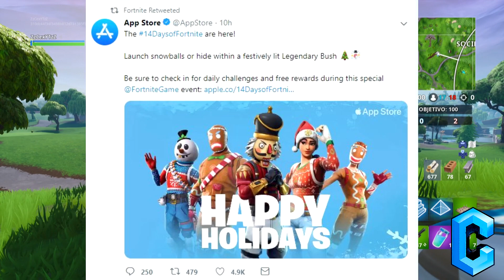VUELVE SKIN GALLETA A FORTNITE!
VUELVE SKIN GALLETA A FORTNITE! Hoy os voy a enseñar chavales que VUELVE LA SKIN DE GALLETA teneis que verlo!

-REGISTRATE EN EPIC GAMES PROXIMAMENTE REGALARAN PAVOS! Y RECUERDO QUE ESTE CONCURSO ES ECHO POR FORTNITE ASIQUE PARTICIPAR OS PODEIS LLEVAR PAVOS GRATIS EN FORTNITE BATTLE ROYALE  ;)